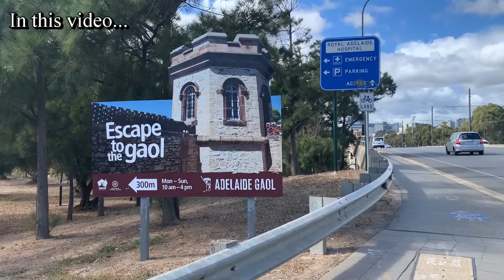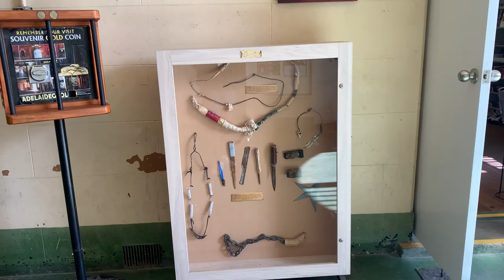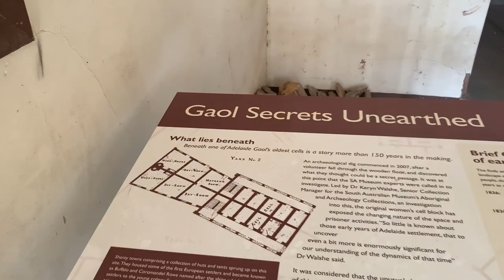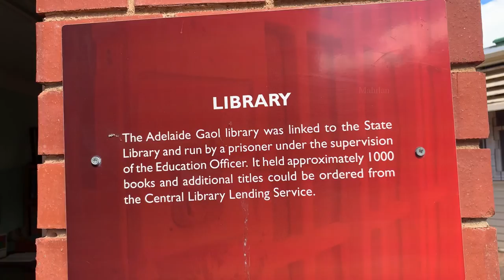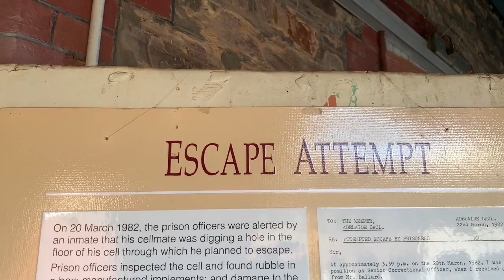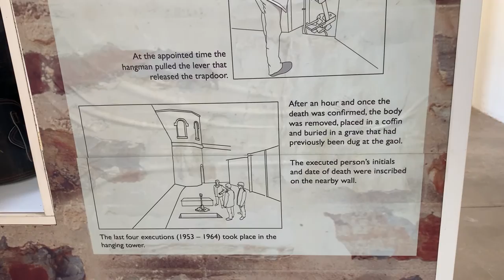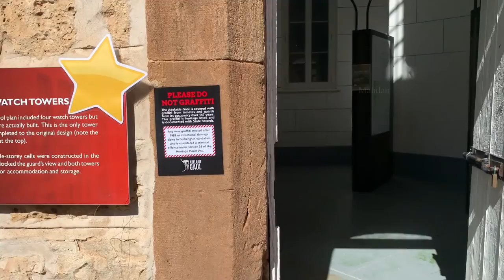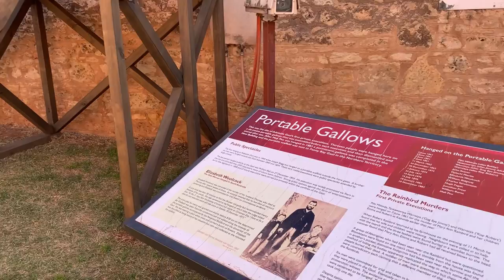தெற்கு ஆஸ்திரேலியாவின் முதலாவது நிரந்தர சிறைச்சாலை | Adelaide Gaol Tour | மகிழன் - Mahilan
அனைவருக்கும் வணக்கம்!

இந்த காணொளியில் தெற்கு ஆஸ்திரேலியாவின் தலைநகரமான அடிலெய்ட் நகரத்தில் உள்ள மிகவும் பழமையான  "Adelaide Gaol" எனப்படும் சிறைச்சாலையில் படம் பிடிக்கப்பட்டது. இந்த சிறைச்சாலை 1841ஆம் ஆண்டு கட்டப்பட்ட மிகவும் பெரிய சிறைச்சாலை ஆகும். 1841 – 1988 காலப்பகுதியில் இந்த சிறைச்சாலையில் 3 லட்சம் கைதிகள் வந்து போனதுடன், 45 கைதிகள் தூக்குதண்டனைக்கு உட்படுத்தப்பட்டார்கள். அப்படிப்பட்ட இந்த சிறைச்சாலையை சென்று பார்த்த எனது அனுபவத்தினை இந்த காணொளி மூலம் தருகின்றேன்.

Hi Everyone!

In this video, I have filmed the Adelaide Gaol in Adelaide, South Australia. This jail was built in 1841 and one of the oldest buildings in Adelaide, South Australia. This jail was operated from 1841 to 1988 and during this period there were nearly 300,000 prisoners stayed in the jail and 45 prisoners were hanged. I am presenting the jail and my experience of visiting that through this video.